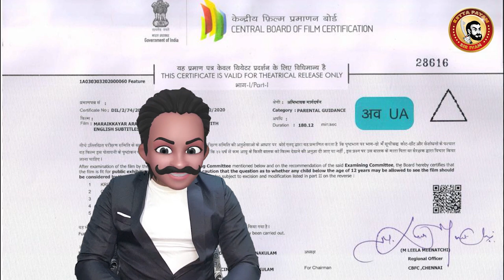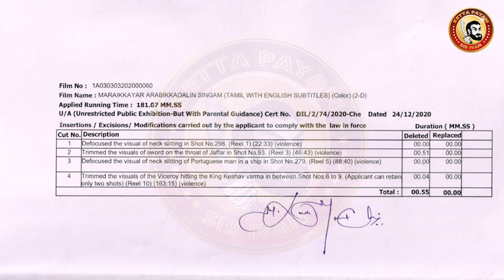Maraikkayar Arabikadalin Singam Movie Deleted Scenes | Marakkar Lion of the Arabian Sea Censor Cuts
The story of the legendary Kunjali Marakkar IV and his epic warfare against the Portuguese.
Release date: 2 December 2021 (India)
Director: Priyadarshan
Starring: Mohanlal
Music by: Rahul Raj; Ankit Suri; Lyell Evans Roeder; Ronnie Raphael (Songs)
Awards: National Film Award for Best Feature Film, National Film Award for Best Special Effects, more!